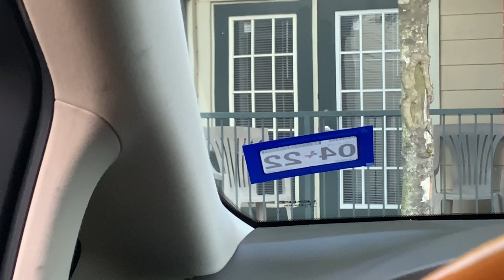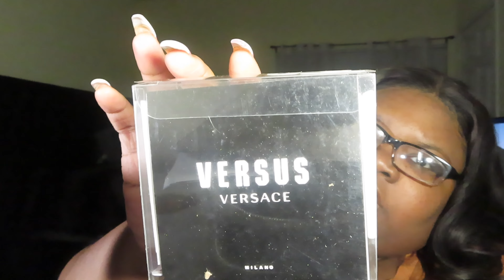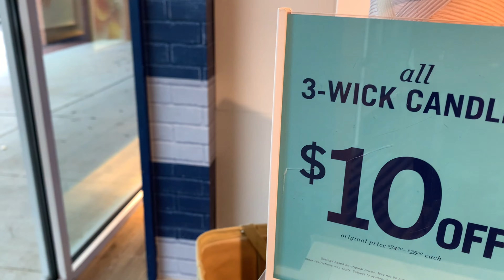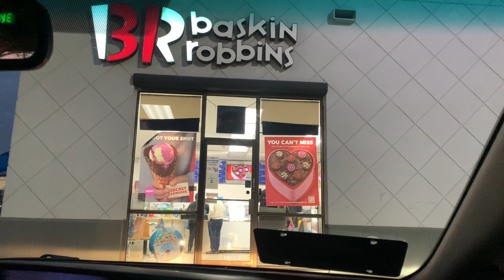WEEKLY VLOG | GRWM + MY BIRTHDAY DINNER + SHOPPING + VALENTINES + ALOT OF CHIT CHATS + GIFTS + HAULS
Hey luvs, I am back with weekly vlog luvs!!! Thanks for your continuous support and hope you enjoy the vlog 😍 Hope you all have a bless week!

Weekly Vlog  February 14 - 20

Thanks for supporting my channel luvs 😍💕